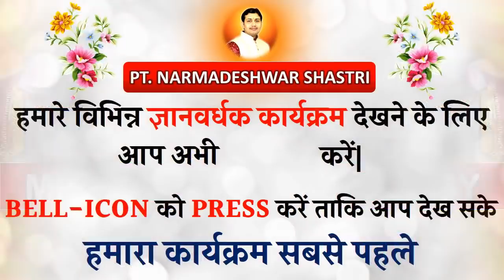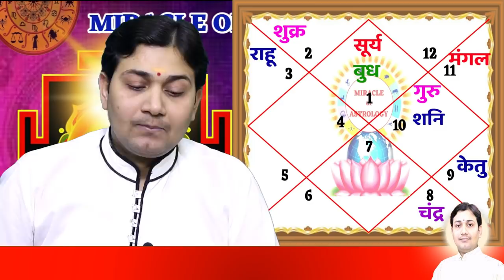08 May 2020|AAJ KA RASHIFAL|आपकी कुंडली में कहाँ बैठे है मंगल? ऋण अवश्य लें महाधनी हो जायेंगे अगर...